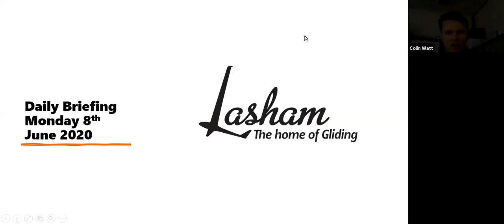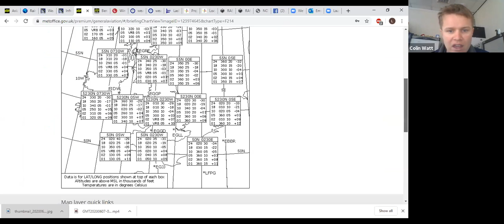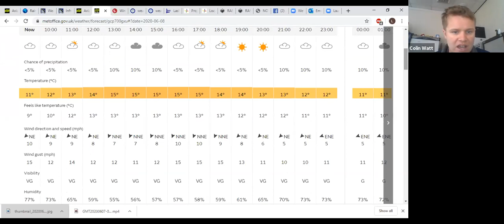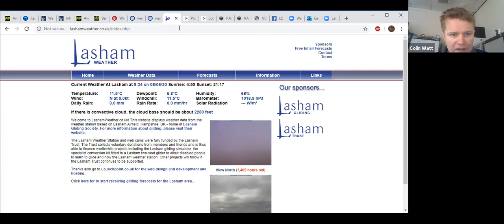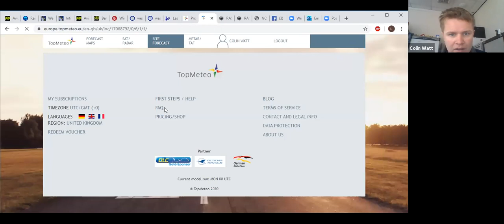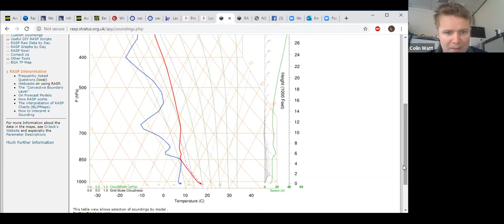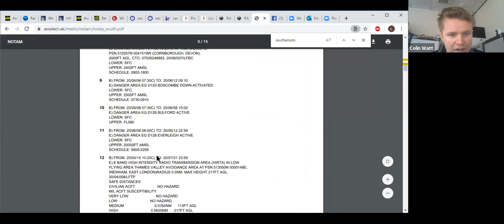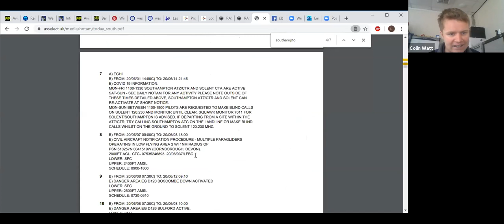Lasham Gliding Daily Briefing- Monday 8th June 2020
Runway 09 in use